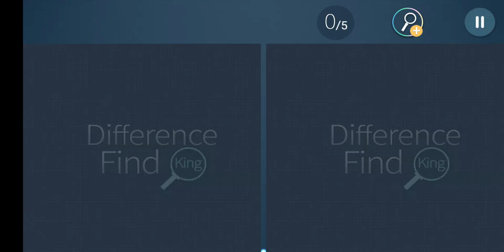Squid Game,Pictures Puzzle,difference game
Spot the difference,Japanese Pictures Puzzle,difference game